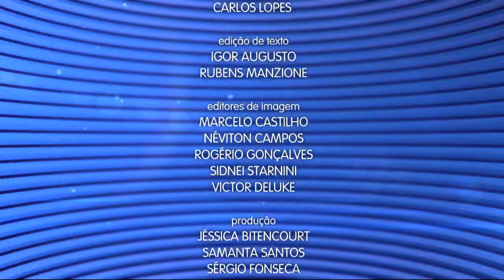Recordista Mundial de Natação Felipe França fala da sua história no Troféu José Finkel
O Caderno Regional exibe diversas reportagens sobre os atletas da equipe de natação da Unisanta que vão participar do troféu José Finkel, a partir da próxima terça-feira, na Universidade.